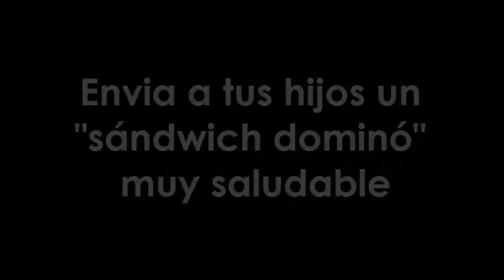Sandwich par niños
Aprende a hacer un sandwich domino saludable para tus pequeños.